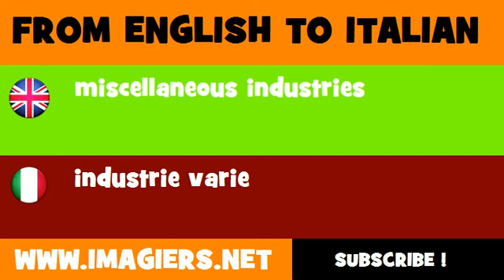FROM ENGLISH TO ITALIAN = miscellaneous industries